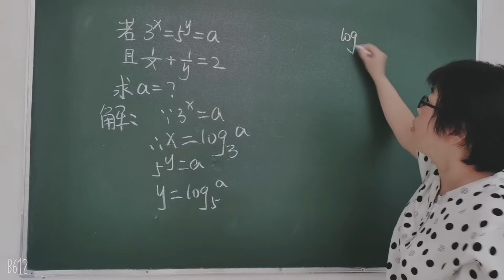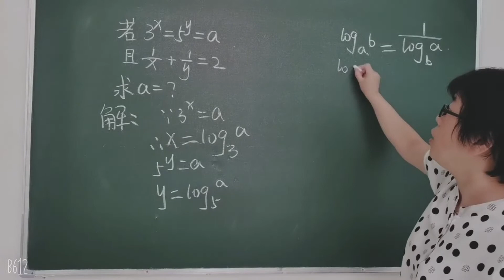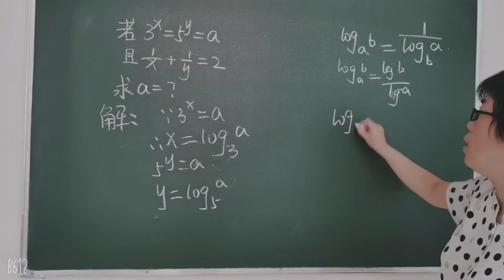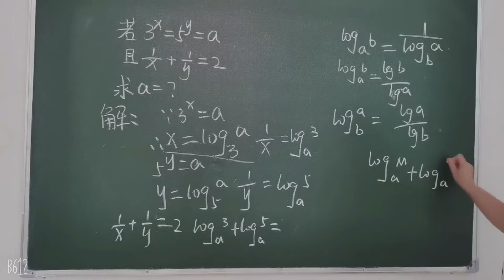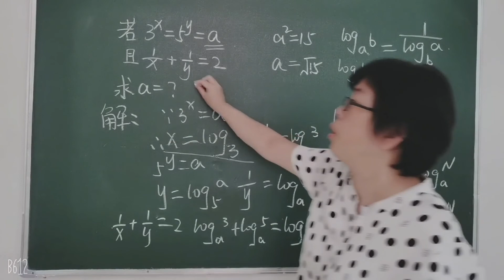好多同学无从下手，一起来听老师讲解吧 师讲数学 通过数学学习中文 Solve the equation Learn Maths